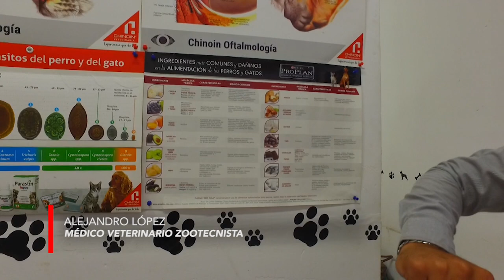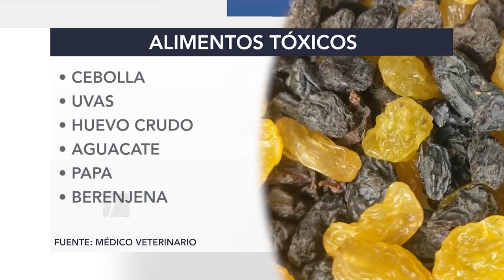¿QUÉ HACER SI TU MASCOTA SE INTOXICA?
Los perros y gatos son curiosos por naturaleza y algunos de los alimentos que tenemos en el hogar pueden ser tóxicos para ellos.